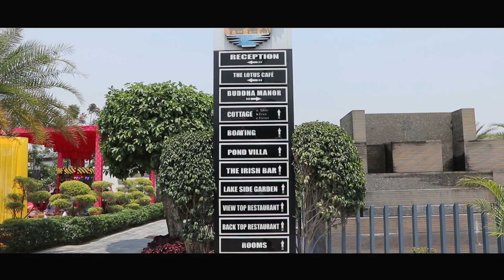New Nepali Wedding Highlight Video ||SANGITA & KISHOR ||Studio RK Butwal-13,Belbas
These_are_the_moments_I_live_for_to_Capture
Booking_are_open_for_you
Our services:
🔸Rice feeding | Birthday | Baby Shower
🔸Maternity shoot | Corporate events
🔸Fashion
🔸Food photography
🔸Photo Framing
Studio_RK_Butwal_13
Nepalese_wedding_Butwal_Weedding
Belbas_Wedding
Location: Butwal_13_Belbas